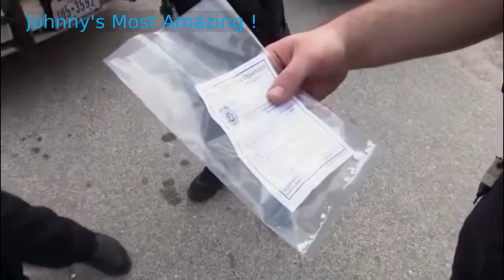Johnny's Most Amazing Cops Tv Show Corpus Christi b